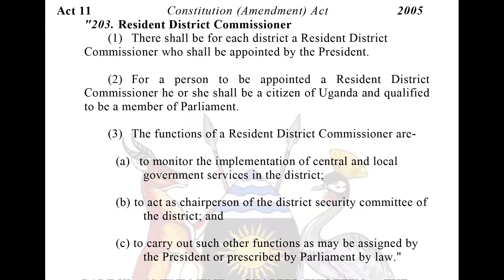watch Uganda Resident District Commissioner (RDC) work- Just 3 minutes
Leadership- Mwaka Lutukumoi